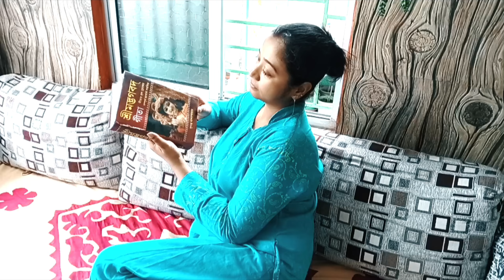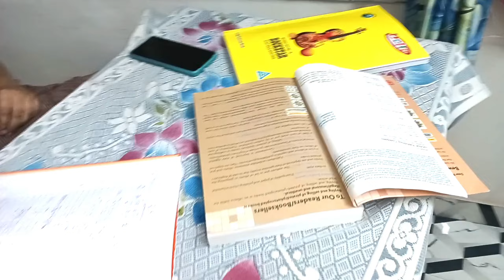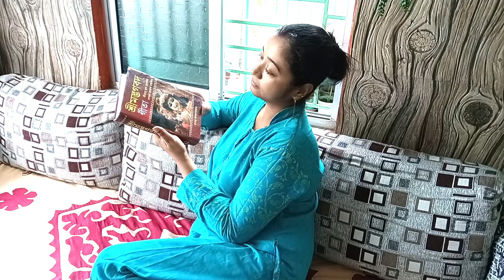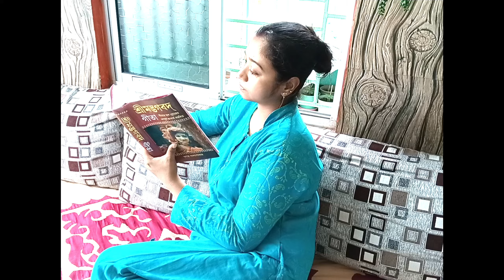একজন গৃহিণী হয়ে নিজেকে কিভাবে সারাদিন healthy ও energetic রাখি 🤗 morningroutine bengalivlog .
একজন গৃহিণী হয়ে নিজেকে কিভাবে সারাদিন healthy ও energetic রাখি 🤗 morningroutine bengalivlog ।eveningtonightroutine

how to be a happy homemaker,
how to keep a happy home,
tips for a happy life,
how to stay tidy and organised,
how to keep your home tidy and organised,
happy homemaker,
how to keep the kitchen clean and tidy,
how to keep the house organized,
how to keep house and kitchen clean,
how to keep kitchen clean daily,
tips for keeping kitchen clean,
homemaker tips and tricks
how to be a homemaker
home organization hometour msfamily kolkatacanvas house making cleanwithme myvlogmytips Sarmisthaballav mysimplelifestyle wintermorningroutine ,bedroomcleaning bengalivlog middleclasshousewife vlog ।
small bedroom cleaning and organisation tips
morning motivational
5 minute house cleaning
5 minute cleaning hacks
5 minute cleaning

in this video👇
vlog
Bengali vlog
viral video
daily lifestyle vlog
middle class housewife vlog
simple housewife morning to night routine
My early morning routine
morning yoga

Bengali vlogger daily lifestyle

house making daily lifestyle vlog
housewife self care tips
home tour Bengali blog
small kitchen decor and organisations tips
housewife morning vlog
time management tips for house wife
time management tips for homemakers
time management for homemakers
time management tips for housewives
time management for housewives
time management tips for stay at home mom
how to manage time for housewives
how to manage your time for housewives

Bengali room decoration
home organisation tips
block dikhao
real vlogger  mampi
cartoon
Indian blogger show me
my story my vlog
Ratna Canvas
Toris vlog
rupkotha Biswas
a simple housewifer riyanka
rented room organisations
lifestyle blog YouTube channel
happy with mamun

সংসারের সব কাজগুলি গুছিয়ে করার নিয়ম
প্রতিদিন এনার্জি সাথে যেভাবে আমি সংসারের সমস্ত কাজ করে থাকি
সকাল থেকে রাত অব্দি যেভাবে আমি সংসারের কাজগুলি গুছিয়ে করে থাকি
সুন্দর ভাবে সংসারের কাজ করাটা একটা আর্ট
এক ঘন্টা সময় দিলে ঘর একদম iiপরিষ্কার পরিচ্ছন্ন হয়ে থাকে
ছোট্ট রান্নাঘরটা যেভাবে আমি গুছিয়ে রাখি
কিভাবে নিজেকে এনার্জিটিক করে রাখি
এনার্জিটিক গৃহিণী হওয়ার সহজ উপায়
সকাল সকাল ঘুম থেকে উঠে যেভাবে আমি দ্রুততার সাথে সব কাজ সামলে নি
আমি যেভাবে বৃহস্পতিবার পূজা পাঠ সম্পূর্ণ করি।
বৃহস্পতিবার পূজা পাঠের সম্পূর্ণ পদ্ধতি
সংসারের মধ্যে সুখ শান্তি খুঁজে পাওয়ার পদ্ধতি
সংসার জীবন থেকে একঘেয়েমি কাটাবার উপায়।
গৃহিণীরা কিভাবে নিজে ঘরে বসে makeover করতে পারবে
সংসারের অতি প্রয়োজনীয় কিছু গুরুত্বপূর্ণ টিপস
গরমকালে এনার্জি সাথে কাজকর্ম করার টিপস
সপ্তাহে যেভাবে আমি সংসারের কাজ গুলি ভাগ করে করে থাকি
cleaning motivational